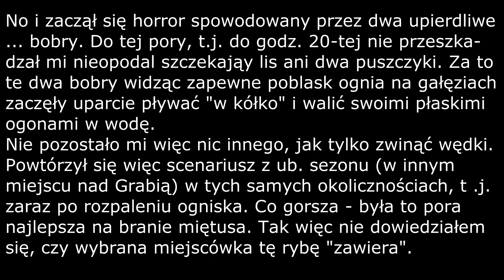Solo na miętusa nad jesienną Grabię (2)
To moja druga zasiadka na miętusa przed zakończeniem sezonu, przedwcześnie zakończona przez upierdliwych "tubylców".